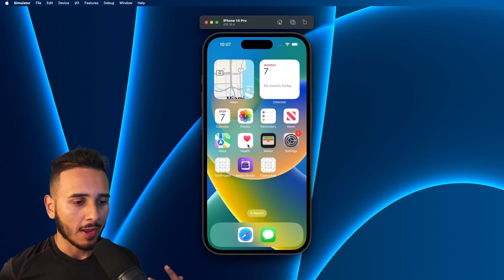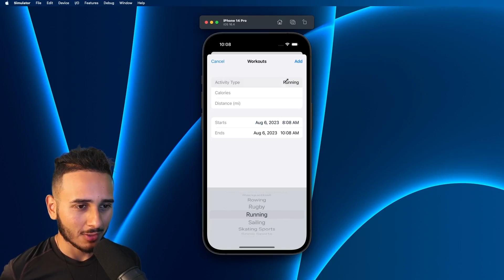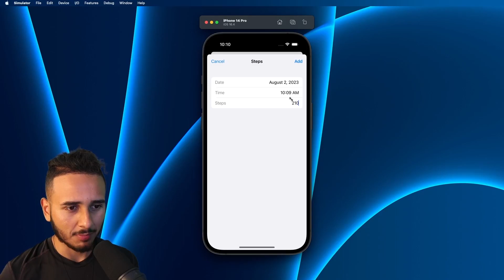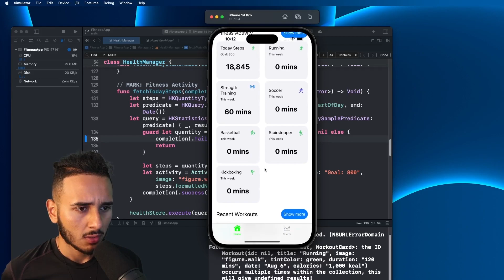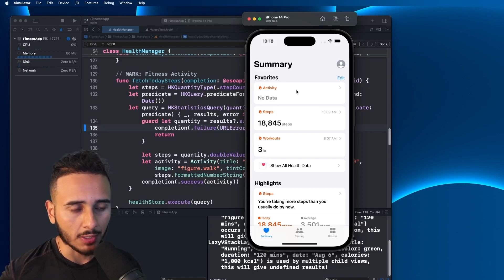How to Mock Step & Workout Data in HealthKit | Xcode Simulator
In this video, I show you how you can mock your HealthKit data (step count, and workouts) in your Xcode simulator.